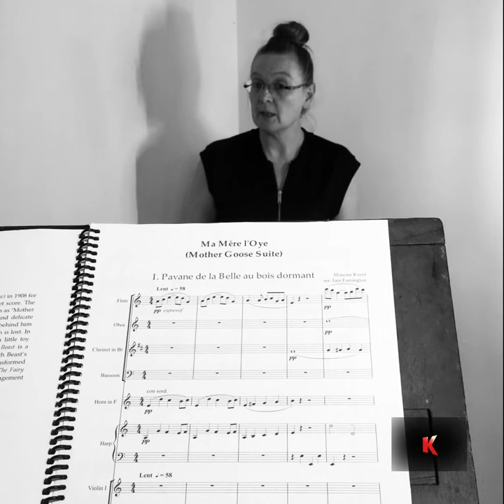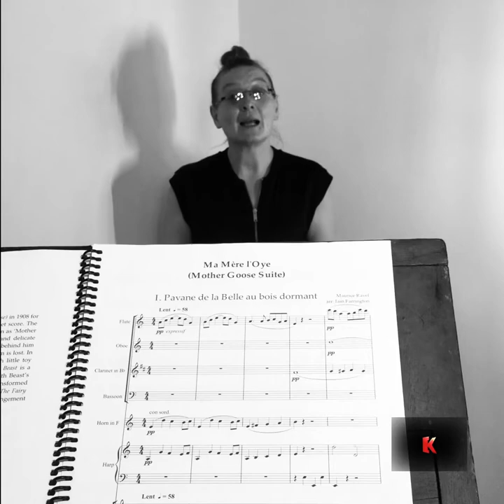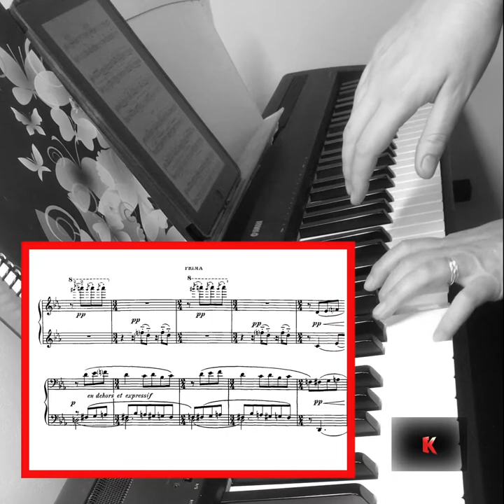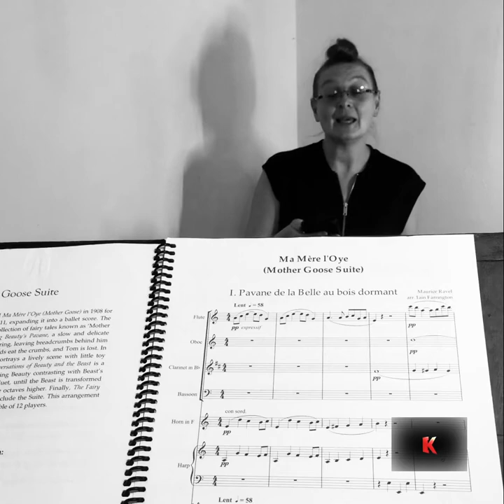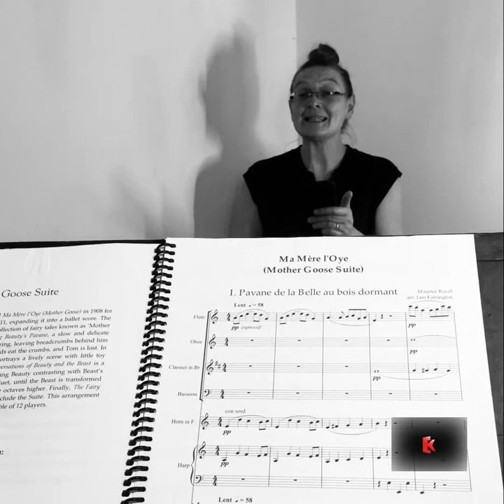Lo que esconden las partituras Maurice Ravel Mi madre la Oca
Producción: Ekaterina Chatski, @ekachatski
Esta es la TERCERA entrega del programa LO QUE ESCONDEN LAS PARTITURAS que se transmite en el espacio 2-45 todos los martes y viernes por Radio Universidad, en Instagram y, también, en el nuestro canal en Youtube, DosCuarentaYCinco
Hoy conversaremos sobre la partitura de Maurice Rave “Mi marde, la Oca”.
La pieza fue escrita para piano a 4 manos en el año 1908 para los jóvenes Mimi y Jean Godebski, cuyos padres, Ida y Cyprian ("Cipa") Godebski, estaban entre los amigos cercanos que tuvo el compositor. El verano del año 1908, Ravel descansaba en la casa de Godebski en Valvenne donde pasaba muy buen rato con los niños de la familia: Mimi y Jean. En varias cartas suyas, el compositor escribe acerca de ellos.
Por su parte Mimi, lo recordaba más tarde: "Ravel solía contarnos historias maravillosas. Nos sentaba en sus rodillas y comenzaba, "Érase una vez...”.

La primera partitura, escrita para piano a cuatro manos incluye cinco movimientos. Y hoy, me gustaría conversar sobre el segundo, el Pulgarcito, donde Maurice Ravel escribió algunas notas para indicar claramente lo que pretendía evocar. "Creía poder encontrar con facilidad el camino, por el pan que había esparcido por donde había pasado; pero se sorprendió mucho al no encontrar siquiera una migaja: las aves se lo habían comido todo."
Si, precisamente, las aves, estos, los que escuchamos en este movimiento. Y sobretodo, aparece el cucú. El cucú y su canto siempre ha sido significativo en la tradición folclórica europea. Por ejemplo, en mi país Rusia, estos pájaros se consideraban clarividentes, que predecían suerte, años de vida, etc. Recuerdo, al escucharlos en el bosque, uno siempre preguntaba: Cucú, cuantos años me queda de vida?...
Asimismo, el canto de cucú es explorado en la música en varias ocaciones. Y estos son los ejemplos que les recomendamos a escuchar:
- Ravel Mi Madre la Oca, Pulgarcito
- Ottorino Respighi el Cucu de la suite Los pájaros:
- Benjamín Britten Cucú del ciclo Viernes por la Tarde
- Antonio Vivaldi: Verano de las Cuatro Estacione:
"Bajo dura estación por el Sol encendida
Languidece el hombre, languidece el rebaño, y arde el pino;
Suelta el cuco la voz, y cuando la entienden
Cantan la torcaz y el jilguero".

La música de presentación y despedida es de Eddie Mora: Esa luz que se apaga... para canto y orquesta sinfónica